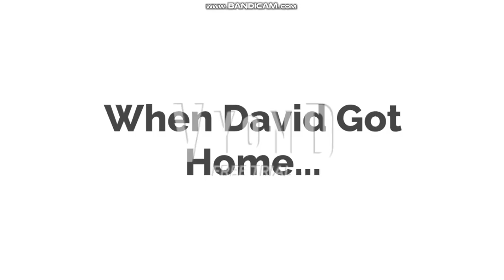David Steals The Halogen Light Bulbs from Menards/Grounded (Ft. @African Vulture)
Inspired By: KrackoFanatic2022 & Kyle The Aubrey Cox & Shawn Mendes Fan

Music Used in this Video:
The Legend of Zelda: Ocarina of Time - Enter Ganondorf
The Karate Kid (NES) - Game Over